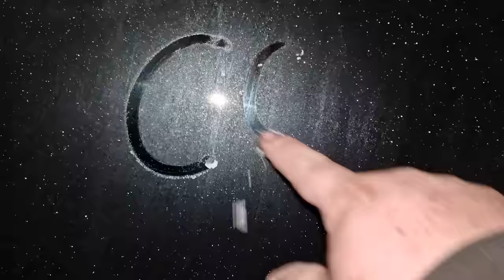Winter River Pike Fishing With Deadbaits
A session on the River fishing for pike using deadbaits.  minus 3 we look at tactics and tips for catching pike in the cold.  all the tackle and baits used for catching pike.